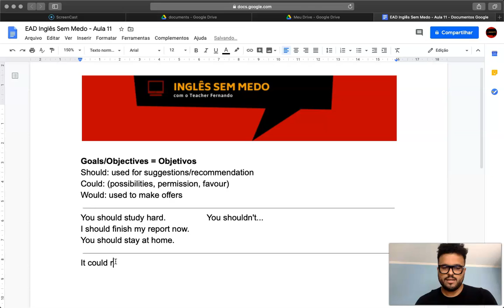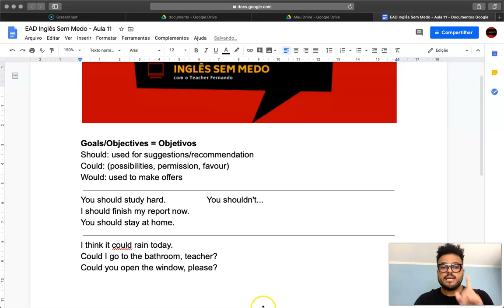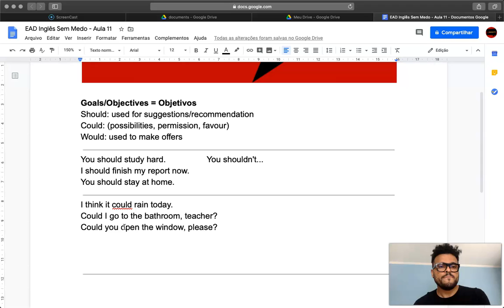Modal Verb: Could - Unit 11.2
Hey, guys...

In today's video class let's talk about the following topics:

- Should: used for suggestions/recommendation
- Could: (possibilities, permission, favour)
- Would: used to make offers

Have fun with your studies!